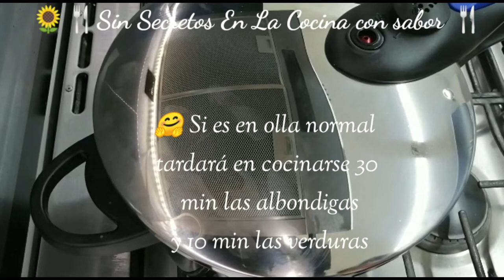Albóndigas Rellenas|SinSecretosEnLaCocinaConSabor.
Es uno de mis platillos favoritos. Estas albóndigas quedan muy suaves y el caldito muy rico, se pueden acompañar con un arroz blanco. Son súper fáciles de preparar,Recuerda que todos pueden cocinar.

Preparado con Ingredientes sencillos de encontrar;D.Con el#paso a paso muy facil de entender,Que a toda tu familia le
fascinará!! Inclúyelo
en tu negocio!! Será
todo un EXITO!! $$$$$
Muchas gracias por sus bonitos
comentarios!
Mas recetas de Navidad,
Thanksgiving, Posadas y AñoNuevo:)
Rapido,Delicioso y facil# con una variedad de ingredientes#cebolla,tomate,Cilantro,sal,carne molida de res y cerdo, tocino,con solo huevos cocidos y crudos,ajo vegetales como cilantro, papa, Zanahoria,calabacitas, y a cocinar se ha dicho,se que se te encantará,muy al estilo de#SinSecretosEnLaCocinaConSabor, para estas fechas próximas o simplemente para iniciar un$$negocio propio$$Con#especias secretas, reveladas,muy sencillas elaboración de media hora para disfrutar en familia, o para una reunión,Secretos,tips,revelados#¡¡consejos!! Recetas,Completas,técnicas y el detallado [paso-a-paso] para elaborarlo🥰😊

 Ayúdame a seguir subiendo videos, comentando tus dudas,  ideas regálame un like,

Espero verte en otro vídeo más